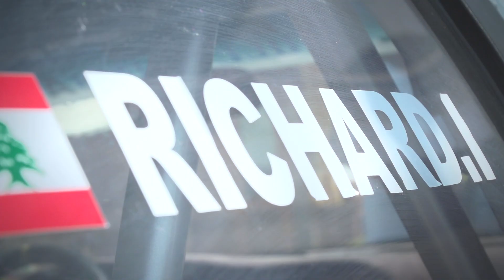Richard Ibrahim in Wadi Chahrour hill climb 2019 by mmsracing